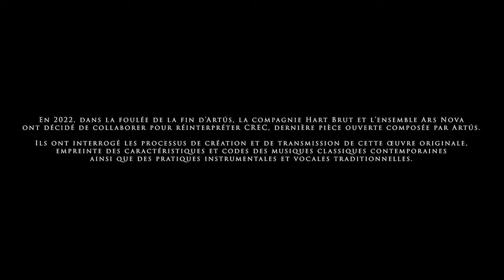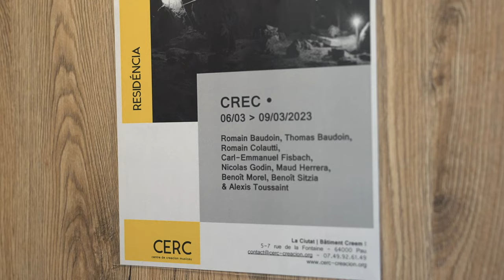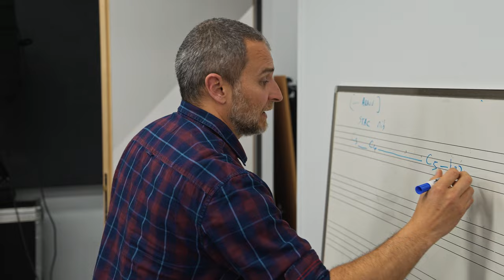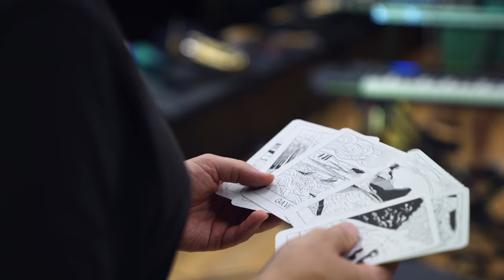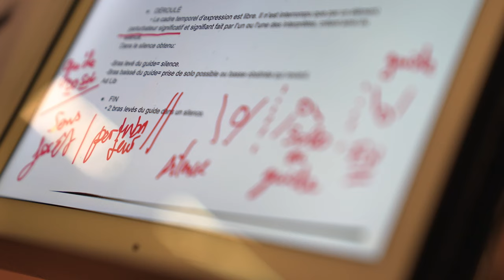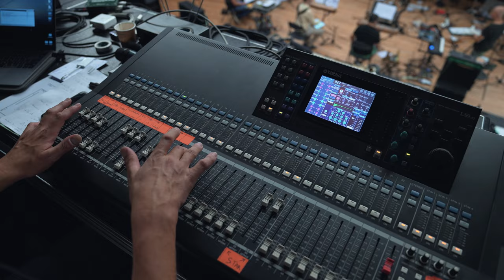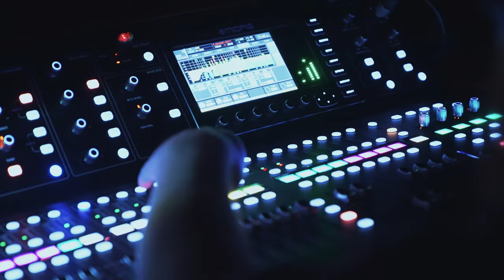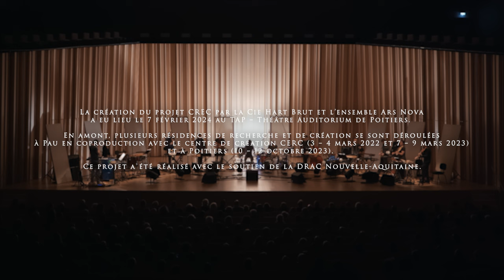CREC ✹ Hart Brut & Ars Nova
▸ Réalisation & montage par Alexandre Cartigny
• Etalonnage par Laurent Converty
• Mixage par Xavier Delpech
• Produit par La Distillerie

✹ La création du projet CREC par la Cie Hart Brut et l’ensemble Ars Nova a eu lieu le 7 février 2024 au TAP • Théâtre Auditorium de Poitiers.
En amont, plusieurs résidences de recherche et de création se sont déroulées à Pau en coproduction avec le centre de création CERC (3 • 4 mars 2022 et 7 • 9 mars 2023) et à Poitiers (10 • 12 octobre 2023).
Ce projet a été réalisé avec le soutien de la DRAC Nouvelle-Aquitaine.

▸ Distribution compagnie Hart Brut :
• Romain BAUDOIN : vielle à roue, tambourin à cordes
• Tomàs BAUDOIN : chant, synthétiseur, tambourin à cordes
• Romain COLAUTTI : basse, boha, tambourin à cordes
• Nicolas GODIN : percussions, guitare, tambourin à cordes
• Maud HERRERA : chant, alto, percussions, tambourin à cordes
• Thierry MOINET : scénographie, lumière, tambourin à cordes
• Benjamin ROUYER : électroacoustique, son, vidéo
• Alexis TOUSSAINT : batterie, synthétiseur, tambourin à cordes

Hart Brut reçoit des aides du Département des Pyrénées-Atlantiques, de la Région Nouvelle-Aquitaine et de la DRAC Nouvelle-Aquitaine.
Hart Brut est adhérent du Réseau des Indépendants de la Musique, de la Fédération des acteurs et Actrices de Musiques et Danses Traditionnelles, du Syndicat des Musiques Actuelles et de La Ciutat.

▸ Distribution ensemble Ars Nova :
• Cédric BONNET : cor, chant et tambourin à cordes
• Isabelle CORNÉLIS : percussions et tambourin à cordes
• Pascal CONTET : accordéon et tambourin à cordes
• Carl-Emmanuel FISBACH : saxophone et tambourin à cordes
• Benoît MOREL : alto et tambourin à cordes
• Lilas RÉGLAT : contrebasse, chant et tambourin à cordes
• Benoît SITZIA : direction artistique
• Erwan LE MÉTAYER : régie générale

Artiste associé au TAP - Théâtre Auditorium de Poitiers, l’ensemble Ars Nova est en résidence dans la Région Nouvelle-Aquitaine et à Poitiers.
Ses activités sont subventionnées par le ministère de la Culture (DRAC Nouvelle-Aquitaine), la Région Nouvelle-Aquitaine, le département de la Vienne ainsi que la Ville de Poitiers et reçoivent le soutien de la Sacem, de la Spedidam et de la Maison de la Musique Contemporaine.